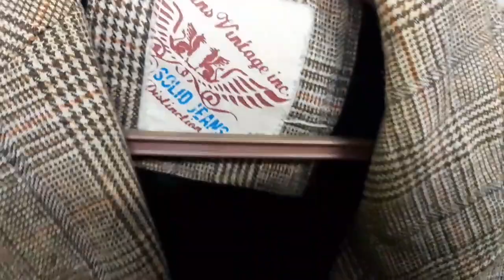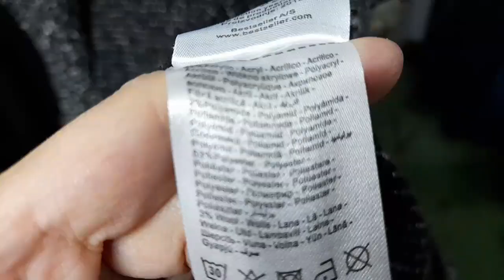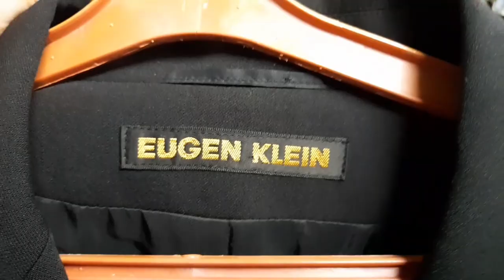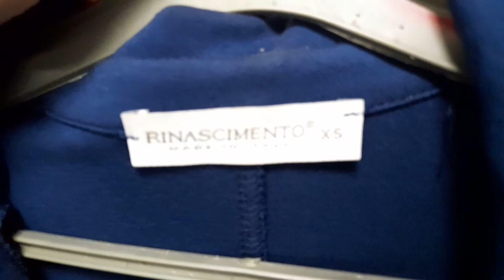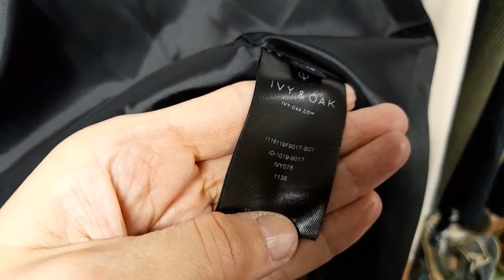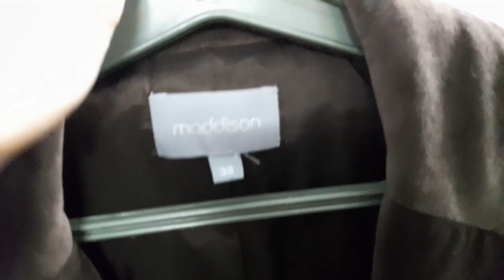Секонд хенд Шок Супер распродажа Трешово , но дешево!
Здравствуйте, мое имя Олеся я с Одессы. Покажу Вам , любимые зрители моего канала , любители  секонд хенд обзоров   ,треш обзор секонд хенда , где супер скидки на любую вещь !
платья, пиджаки, винтаж, люкс, дизайнерские вещи все по 10 грн
ориентир 1 $-40 грн